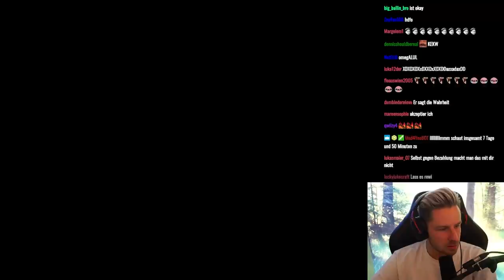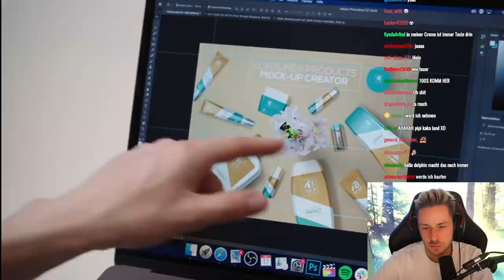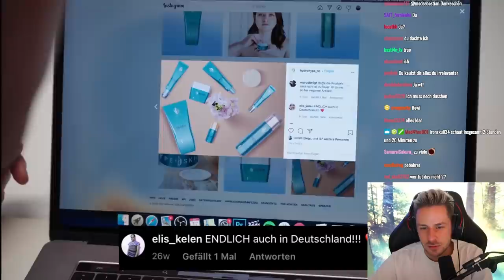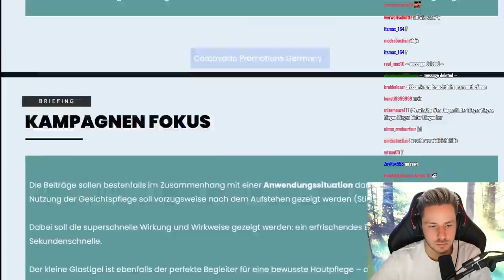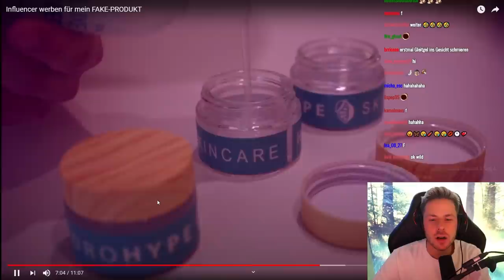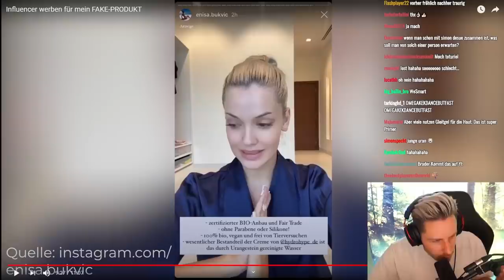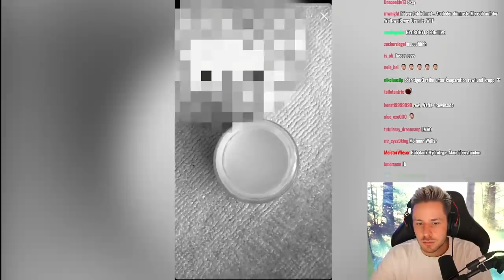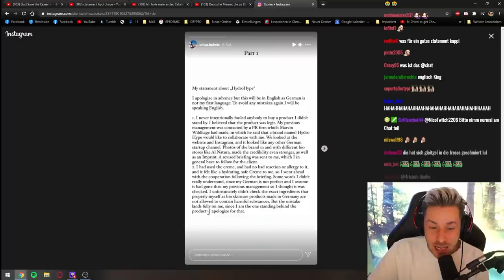Reaktion auf Influencer werben für mein FAKE-PRODUKT